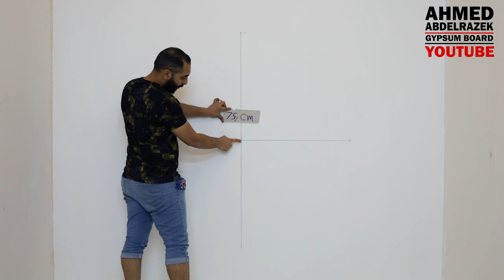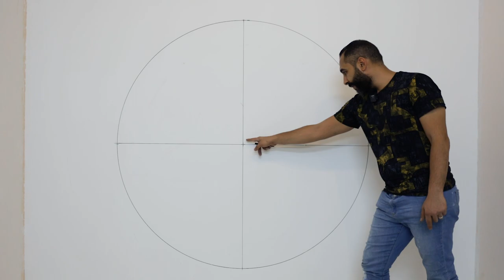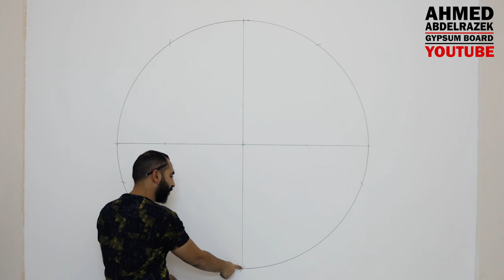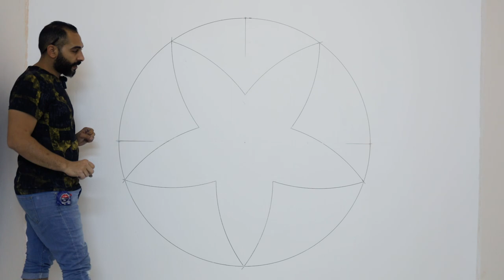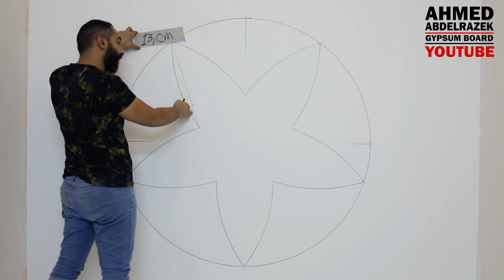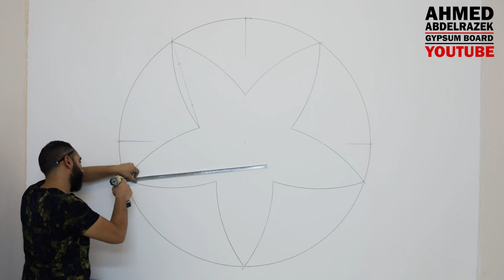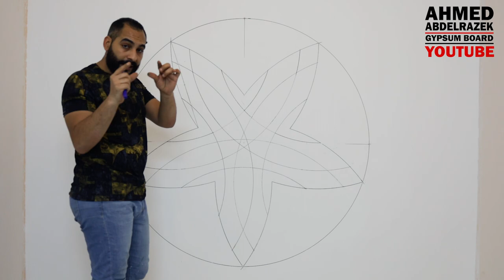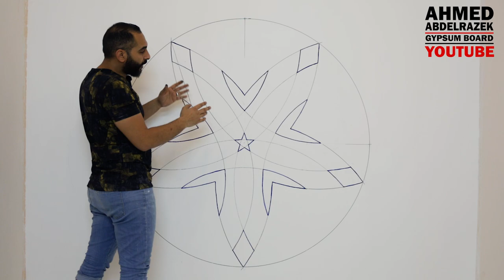طريقة عمل وردة جبس بورد خماسية متقطعة 1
How to make a gypsum board pentagonal rose and cut it to many parts 1